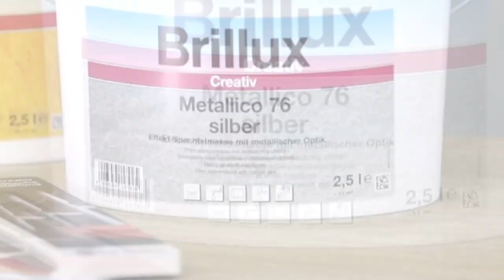Moderne Staccato-Technik mit Metalleffekt – Metallico 76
Durch die abschließende Strukturierung mit einer speziellen Kunststoffkelle erzielt die Metalleffekttechnik Staccato eine besonders lebhafte Oberfläche. Wie bei allen metallischen Beschichtungen lassen sich der Richtungsverlauf und das Spiel zwischen glänzend und matt durch eine gezielte Beleuchtung besonders unterstützen.

Grundanstrich: Superlux ELF 3000, Farbton Brillux Scala 81.03.21
1. Dekogang: Creativ Metallico 76, Farbton 81.CM.06
2. Dekogang: Creativ Metallico 76, Farbton 81.CM.06
Überzug: Creativ Classico 50, farblos, Basis 100